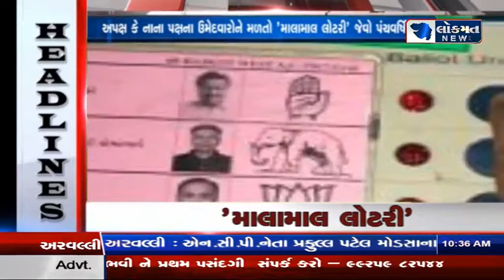LOKMATGUJARAT 10/12/17 NEWS@ 10 :30 AM